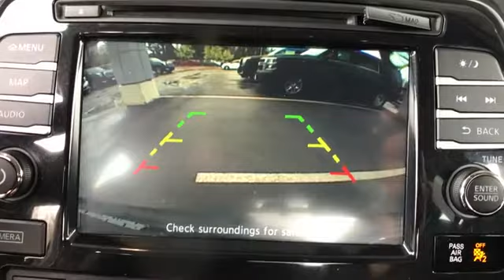Used 2018 Nissan Maxima SV Alexandria, Ft. Washington, Springfield, Arlington, Fairfax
2018 Nissan Maxima SV 1N4AA6AP0JC389339 Video

This 2018 Nissan Maxima SV 1N4AA6AP0JC389339 is full of phenomenal features such as: